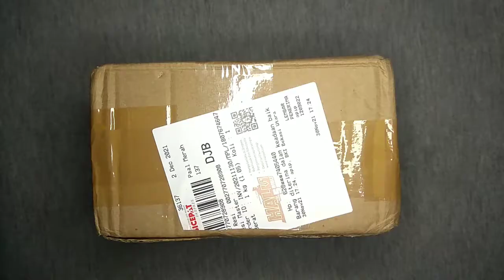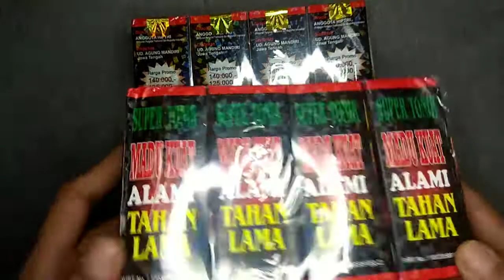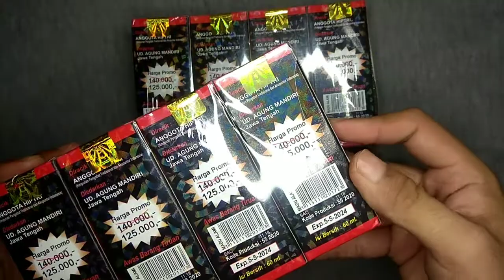BELI MADU SUPERTONIK ASLI ALAMI RAMUAN VITALITAS KUAT PRIA BAGUS & MURAH DI TOKOPEDIA DAN SHOPEE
MADU SUPERTONIK

LINK PRODUCT :

Tokopedia